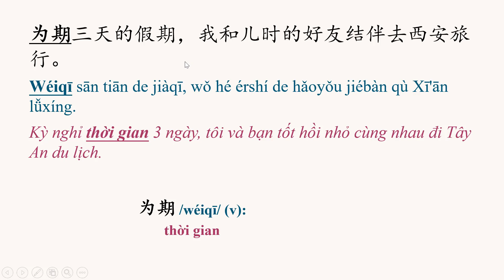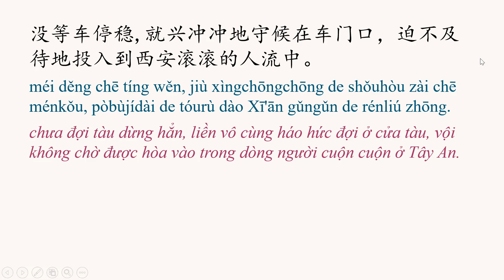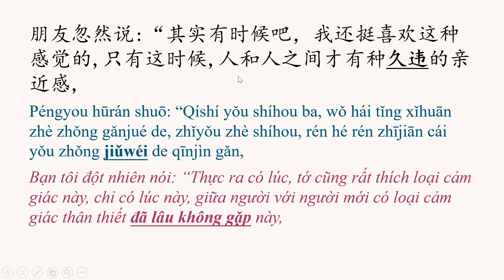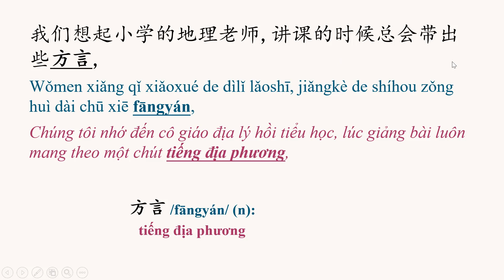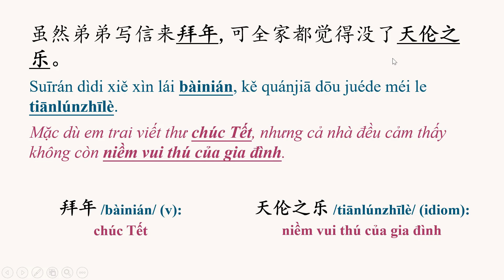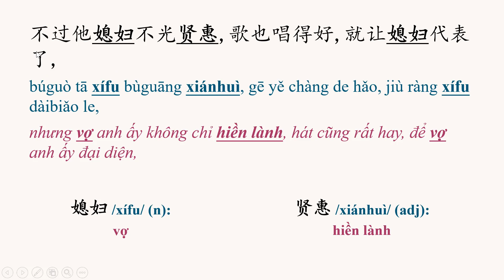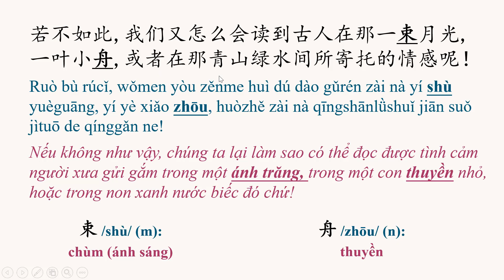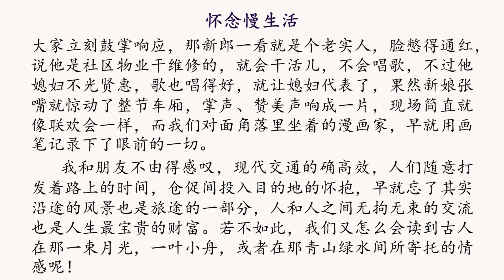GIÁO TRÌNH CHUẨN HSK6 BÀI 33 | Phân tích bài khóa + Dịch nghĩa | Tự học tiếng Trung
Từ vựng và cấu trúc cần chú ý trong bài:

1. 为期 /wéiqī/ (v): thời gian
2. 征服 /zhēngfú/ (v): chinh phục
3. 桥梁 /qiáoliáng/ (n): cây cầu
4. 平原 /píngyuán/ (n): đồng bằng
5. 呼啸 /hūxiào/ (v): gào rít
6. 宽敞 /kuānchang/ (adj): rộng rãi
7. 齐全 /qíquán/ (adj): đầy đủ
8. 封闭 /fēngbì/ (v): khép kín
9. 符号 /fúhào/ (n): ký hiệu
10. 喧哗 /xuānhuá/ (adj): ồn ào
11. 不屑一顾 /búxièyígù/ (idiom): không thèm để ý
12. 威风 /wēifēng/ (n): uy phong
13. 演绎 /yǎnyì/ (v): diễn ra
14. 电源 /diànyuán/ (n): nguồn điện
15. 闭塞 /bìsè/ (adj): bí bách
16. 久违 /jiǔwéi/ (v): đã lâu không gặp
17. 正义 /zhèngyì/ (adj): chính nghĩa
18. 见义勇为 /jiànyìyǒngwéi/ (idiom): hăng hái làm việc nghĩa
19. 洪水 /hóngshuǐ/ (n): nước lũ
20. 英勇 /yīngyǒng/ (adj): anh dũng
21. 贵族 /guìzú/ (n): quý tộc
22. 播种 /bōzhǒng/ (v): gieo hạt
23. 承包 /chéngbāo/ (v): nhận khoán
24. 方言 /fāngyán/ (n): tiếng địa phương
25. 捣乱 /dǎoluàn/ (v): gây rối
26. 狼狈 /lángbèi/ (adj): thảm hại, bối rối
27. 幼稚 /yòuzhì/ (adj): trẻ con
28. 双胞胎 /shuāngbāotāi/ (n): song sinh
29. 家常 /jiācháng/ (n): chuyện trong nhà
30. 回顾 /huígù/ (v): nhìn lại, nhớ lại
31. 往事 /wǎngshì/ (n): chuyện cũ
32. 爆炸 /bàozhà/ (v): nổ tung
33. 方圆 /fāngyuán/ (n): xung quanh
34. 对联 /duìlián/ (n): câu đối
35. 拜年 /bàinián/ (v): chúc Tết
36. 天伦之乐 /tiānlúnzhīlè/ (idiom): niềm vui thú của gia đình
37. 元宵节 /Yuánxiāojié/ (n): Tết nguyên tiêu
38. 正月 /zhēngyuè/ (n): tháng giêng
39. 寺庙 /sìmiào/ (n): chùa
40. 眼神 /yǎnshén/ (n): ánh mắt
41. 新郎 /xīnláng/ (n): chú rể
42. 新娘 /xīnniáng/ (n): cô dâu
43. 响应 /xiǎngyìng/ (v): hưởng ứng
44. 社区 /shèqū/ (n): khu dân cư
45. 物业 /wùyè/ (n): tài sản
46. 媳妇 /xífu/ (n): vợ
47. 贤惠 /xiánhuì/ (adj): hiền lành
48. 惊动 /jīngdòng/ (v): kinh động
49. 现场 /xiànchǎng/ (n): hiện trường
50. 联欢 /liánhuān/ (v): liên hoan
51. 漫画 /mànhuà/ (n): truyện tranh
52. 仓促 /cāngcù/ (adj): vội vàng
53. 无拘无束 /wújūwúshù/ (idiom): không trói buộc, tự nhiên
54. 束 /shù/ (m): chùm (ánh sáng)
55. 舟 /zhōu/ (n): thuyền